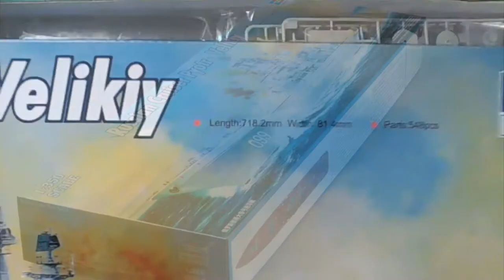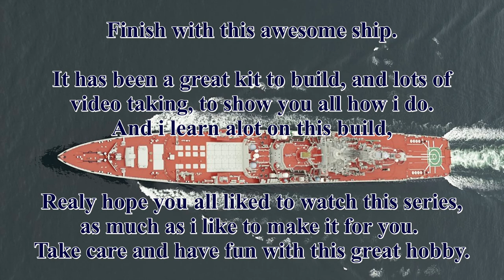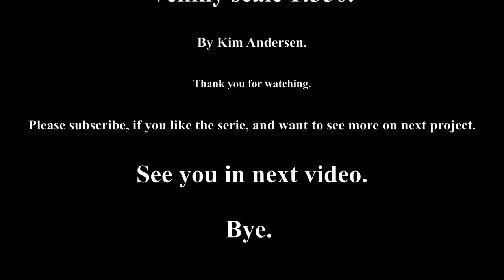Russian Nuclear Battlecruiser Pyoter Velikiy part 12 FINISH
In this video i'm showing image of the finish modell.

The Trumpeter kit, Russian  warship Pyoter Velikiy.
The world's biggest Nuclear warship.

This is part 12.and the finish part in a serie from start to end.

Paint i use for this kit is the warship serie from AK Interactive,
Vallejo warnish, Armypainter wash.

The kit is looking awesome, and the result i'm very satisfied with.

I'm realy hope you like to watch this serie of this build,

See you in next video, take care, and have fun with this great hobby.

Music. is.
ЦИФЕi - Шепот Ночи